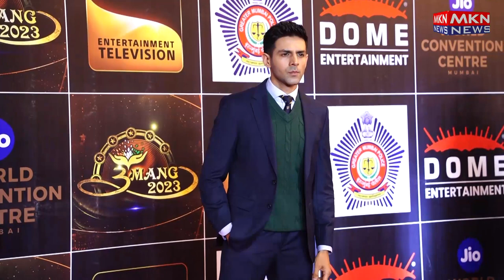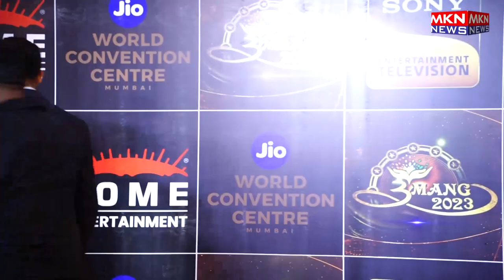MANY BOLLYWOOD CELEBS ATTENDS RED CARPET OF POLICE EVENT UMANG 2023 A MUMBAI POLICE WELFARE FUND I